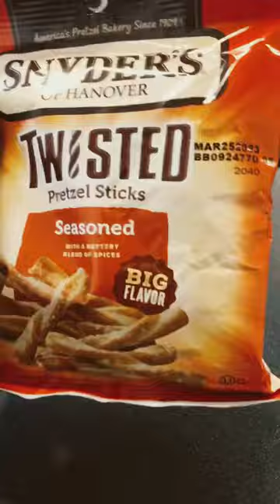SNYDER’s Seasoned Twisted Pretzel Sticks🔥🔥🔥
Snyders Seasoned Twisted Pretzel Sticks Extremely Flavored
Your Fingers Will Be Seasoned